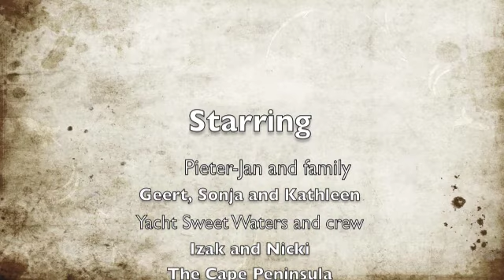Pieter-Jan and Family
With Sweet Waters Adventure Sailing
27 November 2017
Hout Bay
Cape Peninsula
Background piano and vocals by the Skipper